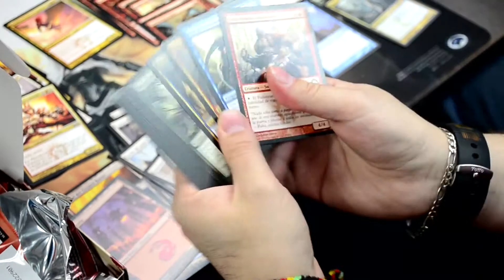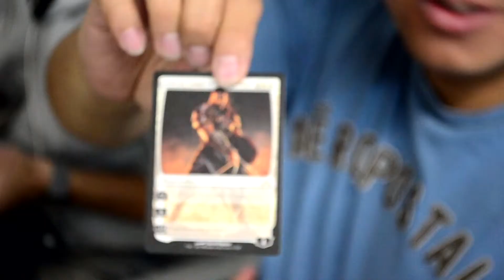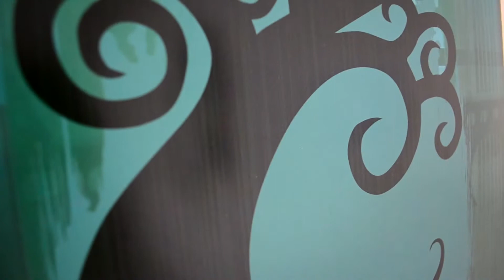Gatecrash Prerelease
Film & Edit by: Edgar León.

Éste fue el pre-release de Gatecrash, evento que tuvo lugar en Valhalla Hobby Center, ubicado en el segundo piso del centro comercial Cedritos, en Bogotá, quedan todos invitados a los torneos que se realizan y a ver toda la mercancía disponible.